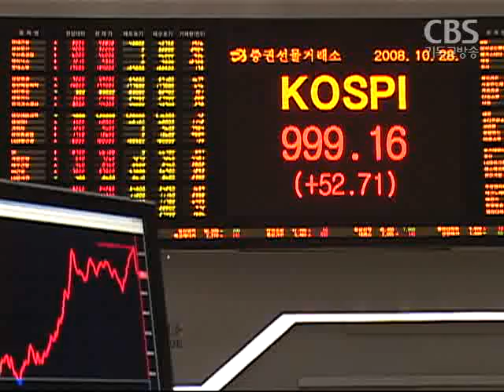[노컷TV]10월 28일 밤 주요뉴스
[노컷TV]
1.주가가 기관매수세로 모처럼 크게 올랐습니다. 그러나 환율은 폭등하는등 금융시장이 극심한 혼조세를 보였습니다.

2. 자산가치 하락과 경기 침체에 대한 우려로 소비심리가 급격히 얼어붙고 있습니다.

3.위암과 유방암등 5대 암 검진 비용의 본인 부담액이 오는 2010년부터 현재의 절반으로 내립니다.

4,앞으로 모든 학원비가 인터넷으로 공개되고 한 차례만 과다징수가 적발돼도 등록이 말소됩니다.